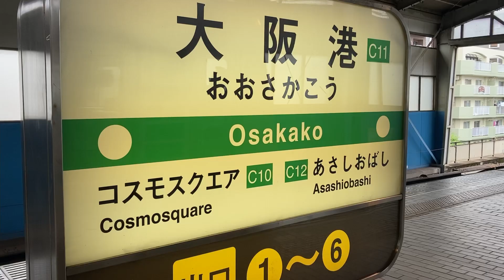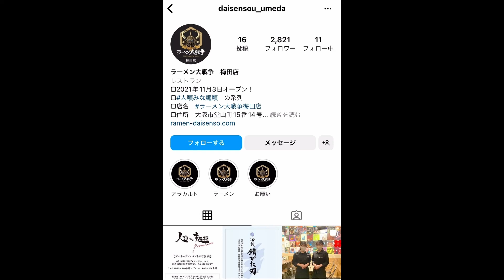【VLOG】ASMRish? Went to aquarium in Osaka🐠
Hi everyone!
This is Nagi! Thank you so much for choosing my video!

I visited Tempozan market place, Kaiyukan and ramen daisensou in Umeda.